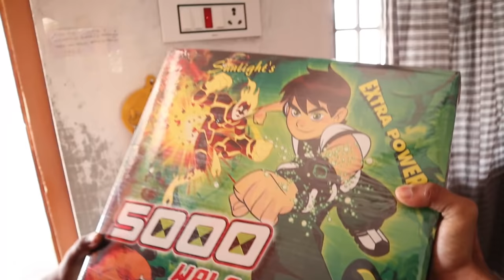CRACKERS HURTED PAMI's EYE...👀 DIWALI CRACKERS BLASTING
🎵 Track Info:

Title: Fallen Kingdom by SilentCrafter